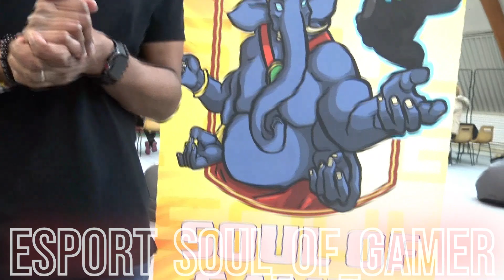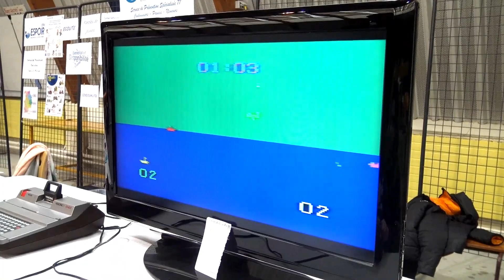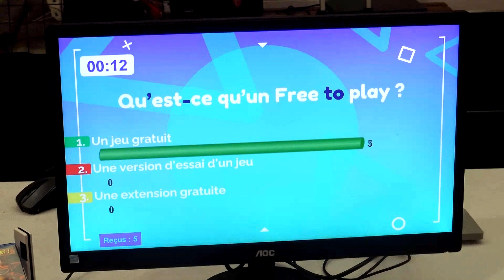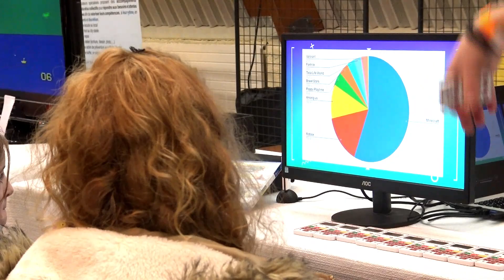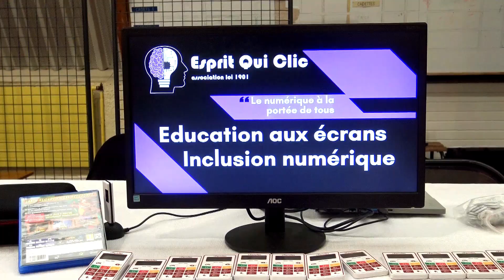PART'AGES GAMES - 1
Jeux vidéos et limites préventives contre les arnaques et l'addiction.
Une animation proposée par EVS SILLAGE, samedi 10 février 2024 dans le gymnase de Bray-sur-Seine.